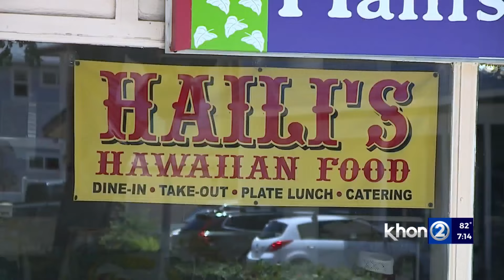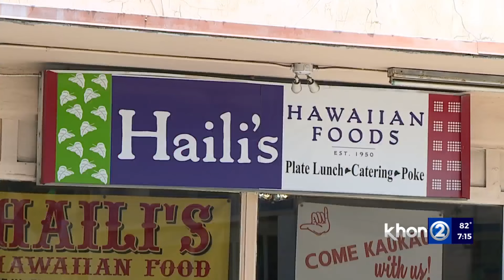Haili’s Hawaiian Food closing after 70 years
Haili’s Hawaiian Food has been a community staple just like the food they have served since the 1950s. This week, they are serving up their last orders on Sunday, June 30.